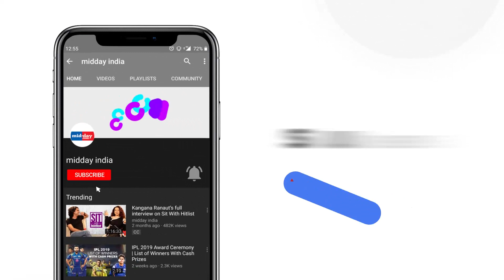Esha Gupta gets her hands dirty | Dadar Beach Clean Up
EshaGupta joined Mumbaikars as they celebrated the 100th week of cleaning Dadar beach. Talking about the beach clean-up drive, Esha also emphasized on sustainability and took the ChennaiWatercrisis as a reference. Beauty pageant winner Naveli Deshmukh also shared her thoughts on the beach clean-up.